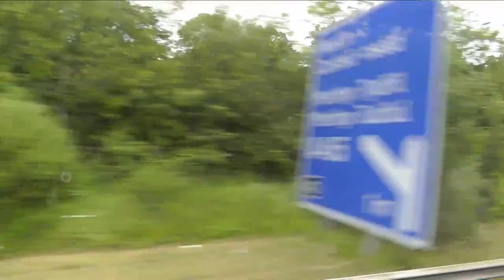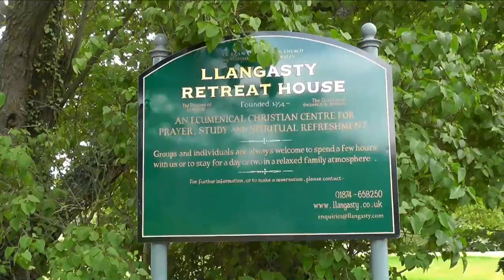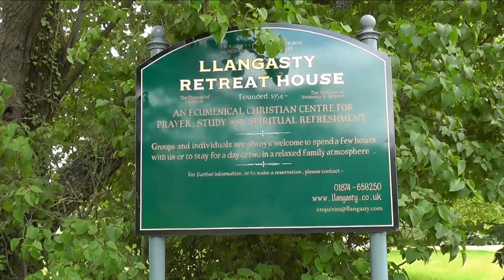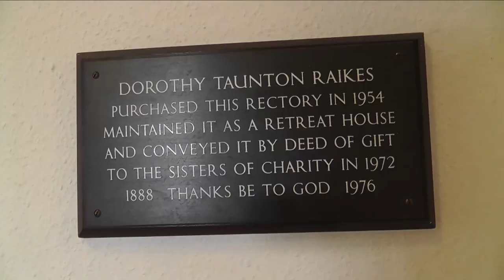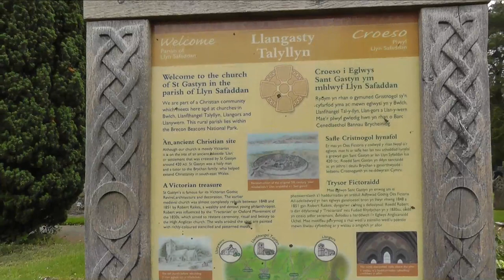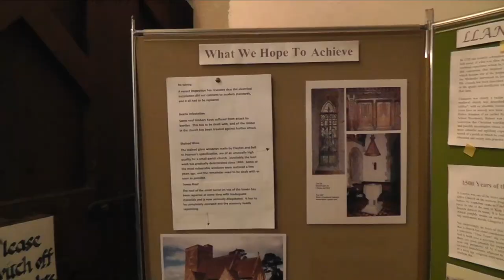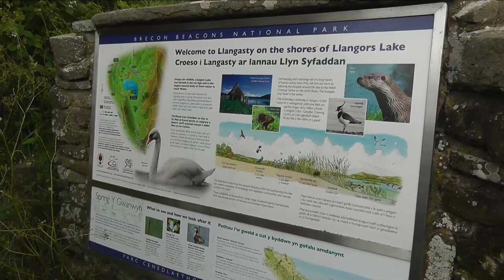A Visit To Llangasty Retreat House, Brecon Wales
In This Video, join myself and the great people of Llanmadoc And Cheriton and Llangennith Church as we adventured on a day out to Llangasty Retreat House in Brecon this past Sunday and also Hay On Wye (Video of that coming up after this)

 It really is a special place for everyone to visit, there is the nearby Llangasty Church which we visited and and there are stunning views of Llangors Lake, all of witch is in the Brecon Beacons National Park.

Many thanks
Rob